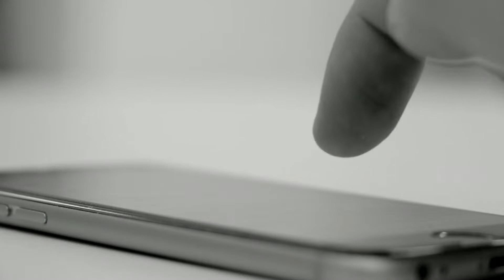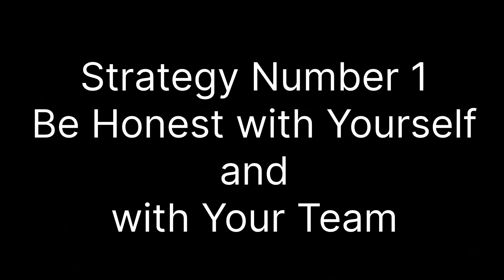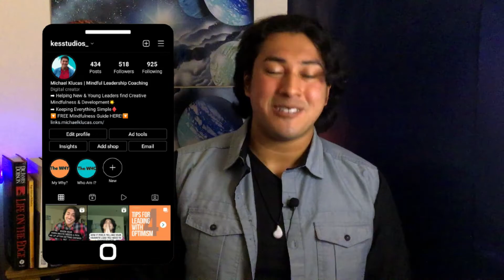How to be a Better Leader | Mindful Leadership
We need mindful leaders and improved leadership in the workplace and in life. These are my five tips that will help you be a more present and mindful leader, and improve your connection with your team and others!
Chapters:
00:00 Intro
01:39 - #1 Honesty is Key
02:29 - #2 Be Self-Aware and Authentic
04:00 - #3 Build Deeper Connections with Your Team
05:02 - #4 Prepare for the Worst but Lead with Optimism
06:05 - #5 Understand Your Purpose and Why as a Leader
07:37 - We Need Mindful Leaders

~~ Remember to keep everything simple in life and business! ~~